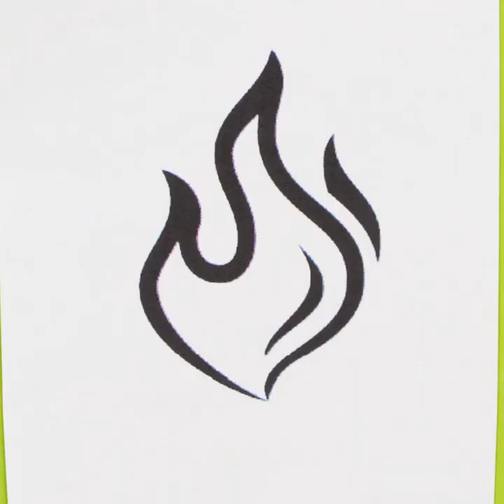COOL PAINTING HACKS FOR BEGINNERS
Timestamps:
00:10 - Drawing with chalk
01:10 - Neon drawing
02:19 - Painting on a shopping bag